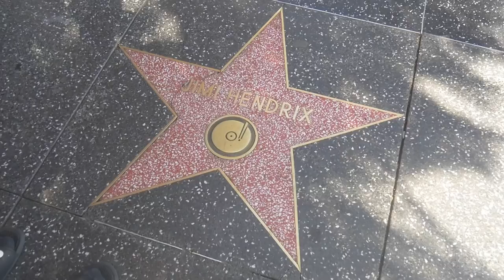Les Français débarquent à Los Angeles #1 On réalise un rêve de gosse !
En étant étudiants aux États-Unis, il était impossible de pas faire un tour en Californie ! On est donc partit 4 jours à la découverte de Los Angeles ! 🏝🌇🇺🇸
Au programme de ce premier jour : Arrivée à LA, Walk Of Fame, Beverly Hills et un point de vue magique ! 🛬⭐️👔👠🌃

Je partage mes aventures en moto avec mon petit frère ! 😃✊🏻💨
Rejoins nous !  Des vidéos toutes les semaines !

avec le code : VOLTOR

📸🎥 Matériel Photo et Vidéo 🎥📸
• Gopro hero 4 Black Edition
• Gopro hero 4 Session
• PANASONIC G7 + 14-140 (PROMO)
• DJi Phantom 3
• Micro Motovlog
• Autre Micro Motolog
• Micro Caméra